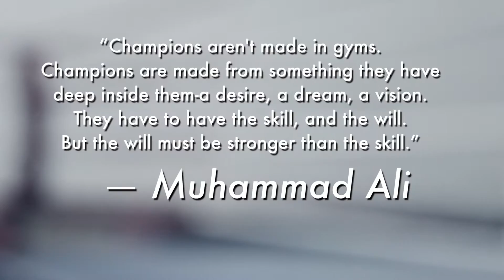Box Off Promo Stafford Fight Factory